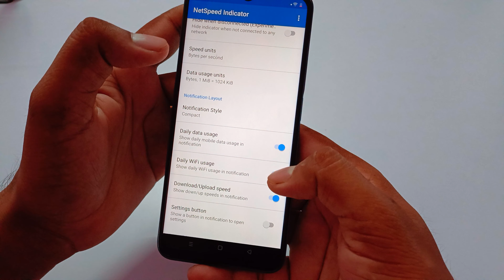Realme c33 Enable daily data Used | Realme c33 Enable Data Usage Notification Bar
topic cover
Realme c33 daily data Used kaise on kare
Realme c33 data Used notification kaise on kare
Realme c33 data Used notification on kaise kare
data use setting vivo mobile
Realme c33
Realme c33 me data speed show kaise kare
Realme c33 data show
Data Used notification setting Realme c33
data usage setting
Realme c33 me data usage kaise show kare
daily data used show in Realme c33